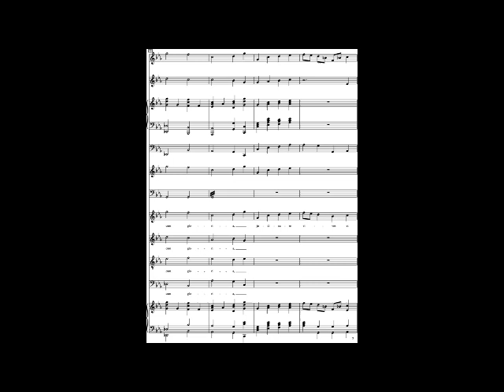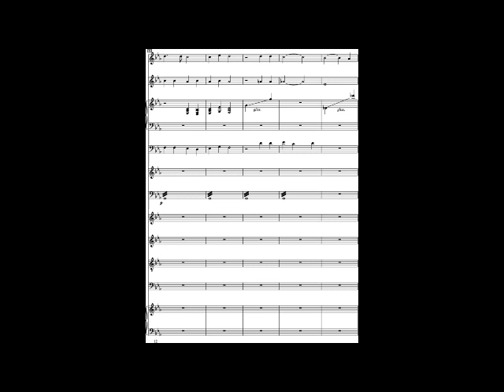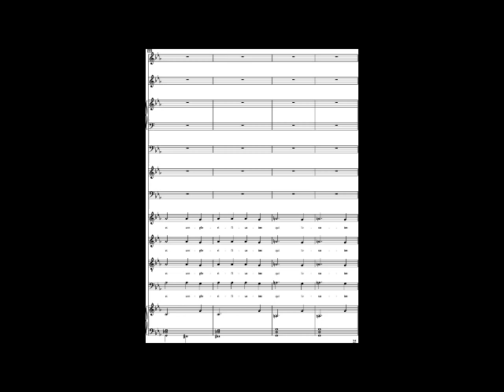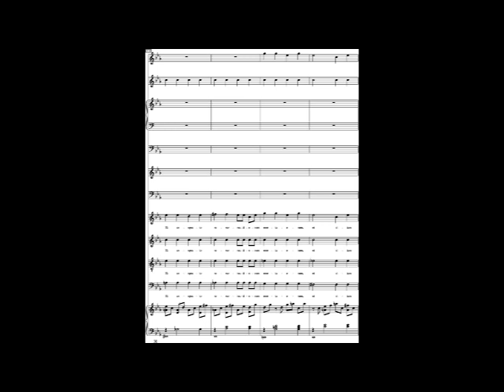Creed Part 3